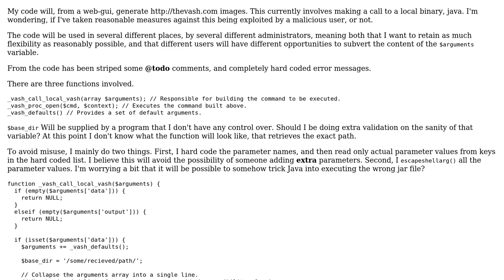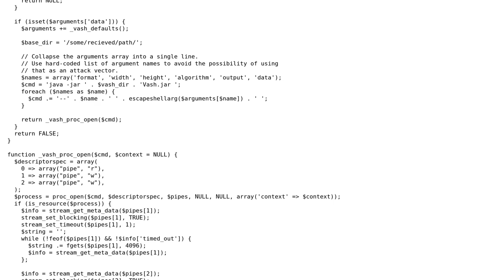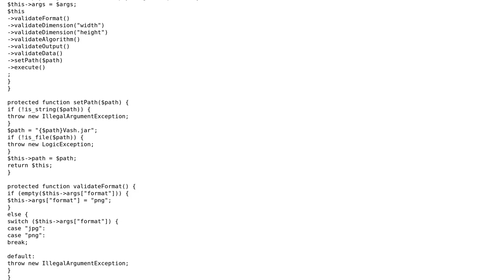Code Review: Safely pass user input to a CLI application on the server?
With thanks & praise to God, and with thanks to the many people who have made this project possible! | Content (except music & images) licensed under CC BY-SA | Music | Images & others | With thanks to user Malachi user Letharion user Fleshgrinder and the Stack Exchange Network Trademarks are property of their respective owners. You are responsible for your own actions.